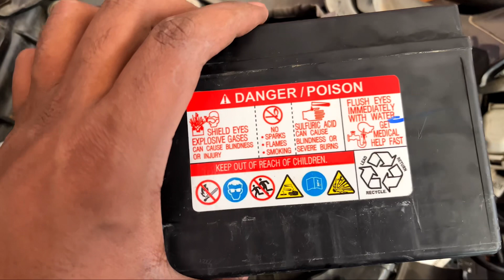READY FOR LONG RIDE🏕️ || New machine…⚡️|| POWERTRONIC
Camera-nikonz30
Shoot-iphone13
Video edit-inshot